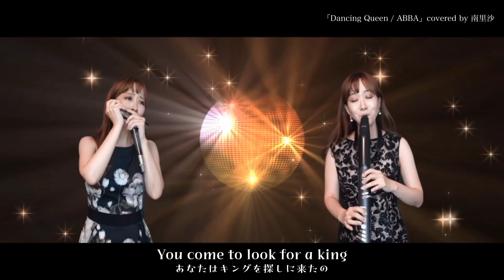「Dancing Queen / ABBA」covered by 南里沙【クロマチックハーモニカ・EWI】chromaticharmonica - Risa MINAMI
ーライブ情報ー

・10/19(木)兵庫・西宮北口RJ&BME’sマンスリーライブ
・11/4(土)東京・渋谷ホール
・11/8(水)大阪・ロイヤルホースライブ
・12/2(土)大阪・南港サンセットホールクリスマスコンサート
・ 1/ 3 (水)兵庫・兵庫県立芸術文化センター 小ホール
・ 1/ 6 (土)三重・桑名市民会館 小ホール

＊ブログ「南里沙のさんぽ道」毎日更新中！

▼使用楽器

HOHNER Super64X

EWI
AKAI EWI SOLO

▽南里沙プロフィール
3歳でピアノ、12歳でオーボエを始め、神戸女学院大学音楽科オーボエ専攻卒業。大学在学中にクロマチックハーモニカに出会い、音色に魅せられて研鑽を積む。2009年ドイツF.I.H.ハーモニカ世界大会オープンカテゴリーにて準優勝。各部門にて入賞。2010年 第30回F.I.H.日本ハーモニカコンクール3部門にて優勝。同大会にて全部門総合グランプリを受賞。第8回アジア太平洋ハーモニカ大会クロマチックソロオープン(シンガポール)にて優勝。その他国内及び国際コンクールで数々の優勝を果たし、2013年キングレコードよりメジャーデビュー。これまでにソリストとして、ウクライナ国立キエフ交響楽団、INSO国際新交響楽団、ブルガリア国立ソフィアフィルハーモニー、関西フィルハーモニー管弦楽団、東京交響楽団と共演。NHK朝の連続テレビ小説「半分、青い。」、任天堂Switch スクエアエニックス「オクトパストラベラー」、TBS&WOWOW共同制作ドラマMOZUスピンオフ「大杉探偵事務所」、NHK 第37回創作テレビドラマ大賞「希望の花」、NHK名曲アルバム等の録音に多数参加、NHK「第51回 思い出のメロディー」、TBS「第61回 輝く！日本レコード大賞」、テレビ朝日「関ジャム 完全燃SHOW」、日本テレビ「スッキリ！！」、などのTV番組に出演、2016年秋のJR東海CM「そうだ 京都、行こう。」に起用されるなど、注目を集める。クロマチックハーモニカの美しい音色と、テクニックの高さ、音楽のジャンルを超越した活動で、国内のみならず海外からも注目を集め、2014年ドイツHOHNER社とエンドース契約を結ぶ。2018年ソニーモバイルコミュニケーションズ スマートフォン Xperia™ XZ1『だから私は、Xperia。』TVCMに出演。